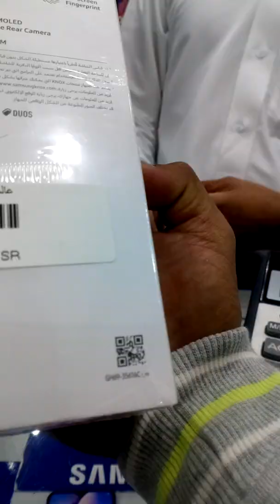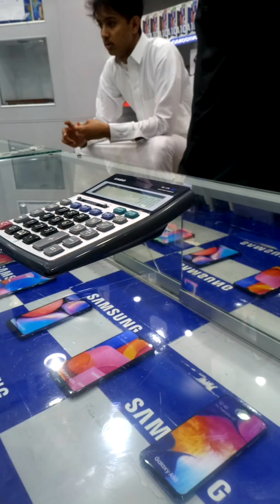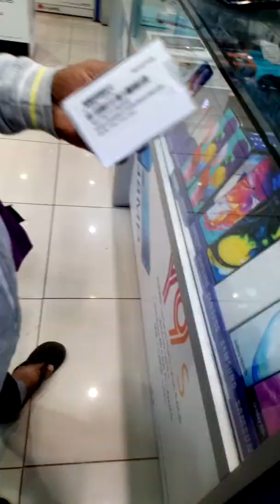Salpokan NG lingwahi